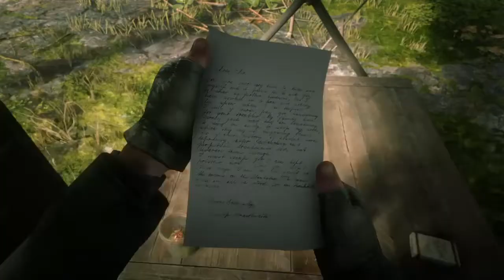Red Dead Redemption 2 Walkthrough Part 29 "Just A Social Call" (With Commentary)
Red Dead Redemption 2 Gameplay Walkthrough Episode (Part) 29 includes Just A Social Call and A Rage Unleashed. This walkthrough for Red Dead Redemption 2 will include the Full Game, all Bosses, Cut Scenes, Main Missions, Gameplay and an Ending.